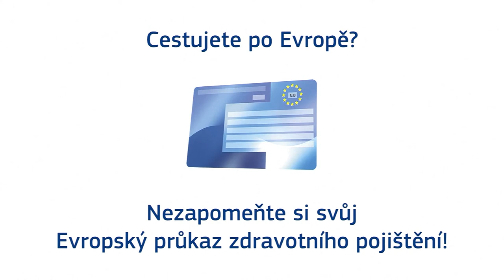Můj příběh s EHIC – Alessandrův syn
Alessandro jel s rodinou na dovolenou do Barcelony. Tam jeho syn spadl v hotelu ze schodů a potřeboval lékařské ošetření. Díky svému evropskému průkazu zdravotního pojištění byl ošetřen jako místní – a jeho zranění nebylo tak vážné, jak vypadalo.